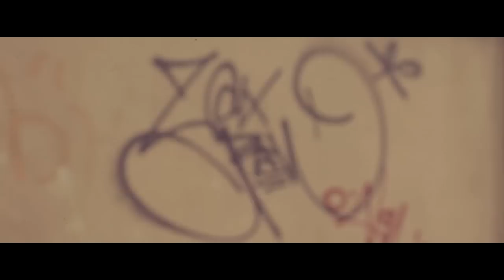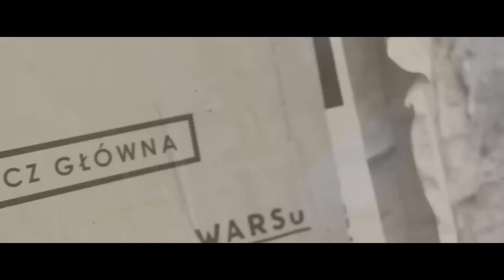BYDGOSKA SCENA : TEGONIEZNOSISZ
Z ogromną przyjemnością przedstawiamy kawałek będący efektem współpracy wielu osobowości z bydgoskiej sceny.
Utwór na bicie Jarzy powstał z inicjatywy TEGONIEZNOSISZ i ma na celu ukazanie potencjału oraz wszelakich przejawów twórczej działalności osadzonej w tkance miejskiej. Część materiałów filmowych została nadesłana anonimowo.

Artist: Kroz, Bednar, Łysy (CMS), Pafarazzi, Azja (PRNT), Kuba EŁ (EMB), Bisz (B.O.K), Szula (WL), Haker (CMS), Chio (EMB), Osa (WL), Kron (CMS), Szczepan, Mełcin (Czemu Nie?), Tata Kres, Braterstwo Stylu.
Video: ELPE, PRL BMX, Fakenshit, Soowsen, Piotr Krupa, TEGONIEZNOSISZ.
Producer: Jarza (PRNT);
Scrathes/cutz: DJ DOX;
Mix/Master: OER (21 Music Studio).